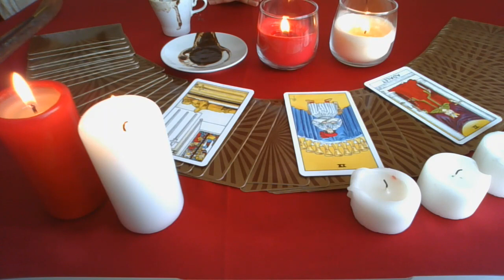Aslan burcu Mayıs ayı kahve falı ♌ Aslan burcu Haziran ayı ♌ Aslan burcu 2021 🦁 Aslan burcu tarot🦁